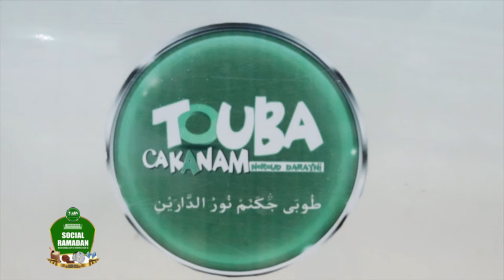TB CA KANAM Social Ramadan 2024: participation fondation Serigne Touba Sociale USA 5 tonnes de riz